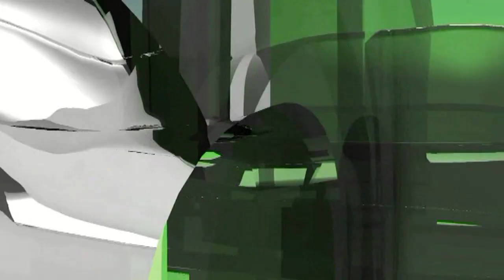NE PREDAJITE ORUŽJE KO VAS JE PREVARIO, KADA STE GA PREDALI SILOVALI SU VAŠE MAJKE - ALIJA TVRTKOVIĆ